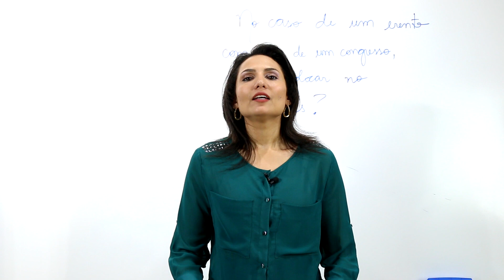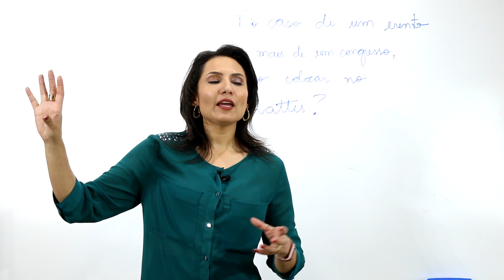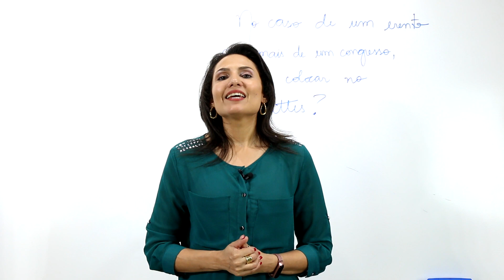Como Colocar um Evento no Currículo Lattes? - Revista Científica Núcleo do Conhecimento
Compartilhe seu Conhecimento! # TikTok

ScientiaRevistaCientíficaNúcleodoConhecimento